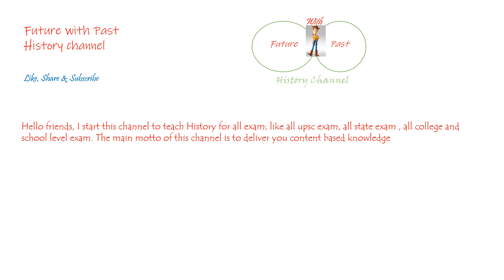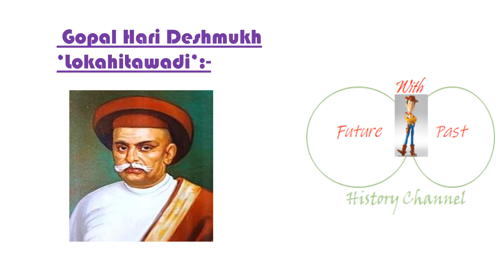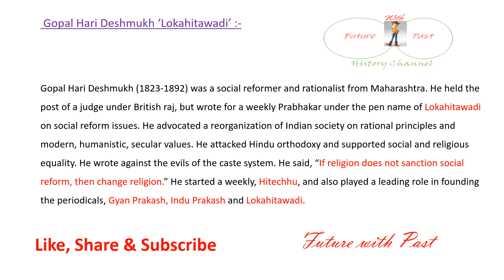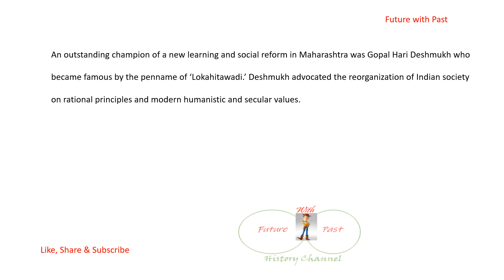GOPAL HARI DESHMUKH "" LOKAHITAWADI"" , SOCIAL REFORMER IN MAHARASHTRA INDIA.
Hello friends lecture is about Gopal Hari Deshmukh also known as Lokahitawadi. This lecture is imp.